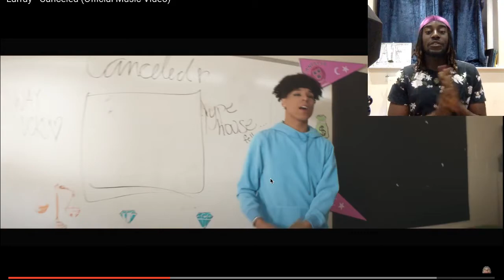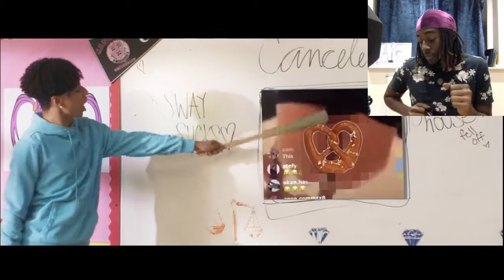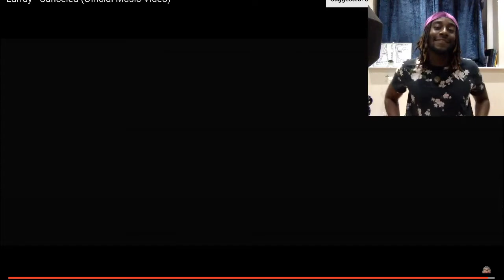ATO Reacts to Larray - Canceled (Official Music Video)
RAW REAL and RARE, LateNightWitAce is for the people!